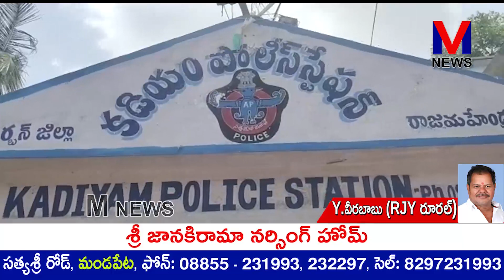పోలీస్ సిబ్బంది ఉపశమనం పొందేందుకు వ్యాయామం తప్పనిసరి- SP సుధీర్ కుమార్ రెడ్డి||M NEWS TELUGU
పోలీస్ సిబ్బంది ఉదయము నుండి తమ దైనందిక జీవితంలో విధి నిర్వహణలో అనేకమైన మానసిక ఒత్తిడిలకు గురవుతారని, ఆ ఒత్తిడి నుండి ఉపశమనం పొందేందుకు వ్యాయామం తప్పనిసరిగా ఉండాలని తూర్పుగోదావరి జిల్లా SP సుధీర్ కుమార్ రెడ్డి||M NEWS TELUGU